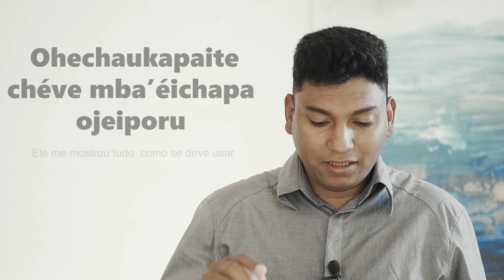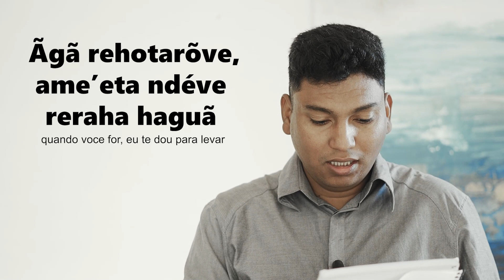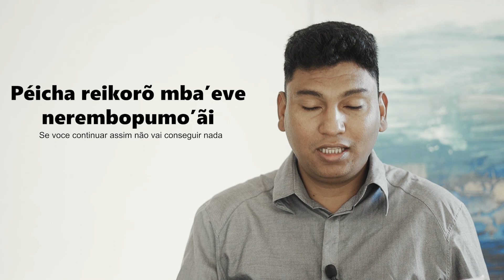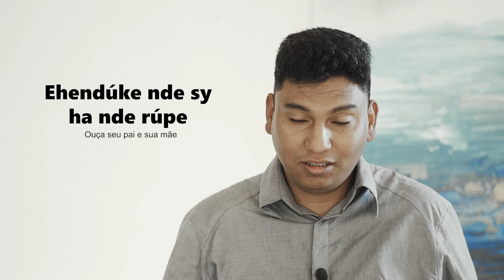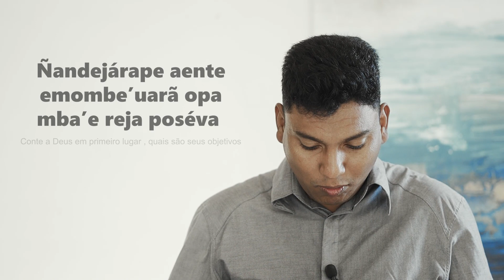10 FRASES PARA ATIVAR O CÉREBRO EN GUARANI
10 FRASES PARA ATIVAR O CÉREBRO EN GUARANI
Hoje vamos conhecer 10 frases em Guarani, onde vamos aprender varias palavras para ativar o nosso cérebro para um melhor aprendizado